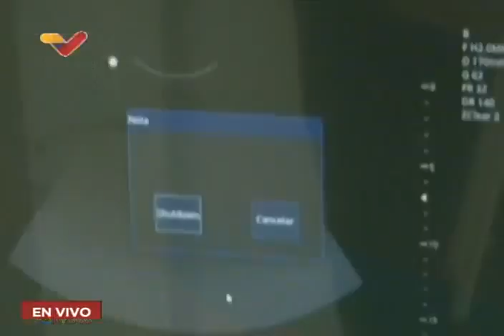Maduro inaugura Centro Clínico Occidente y lancha para el Complejo “Ana María Campos” (El Tablazo)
El Presidente de Venezuela, Nicolás Maduro, acudió este 16 de noviembre de 2022 a la inauguración del Centro Clínico Occidente y al zarpe de la Lancha “José Antonio Anzoátegui”, transporte fluvial que se reactiva para las y los trabajadores del Complejo Petroquímico “Ana María Campos” (El Tablazo, estado Zulia) desde el muelle El Milagro al Complejo Industrial. Hizo un recorrido por el Complejo Petroquímico e inauguró un centro de salud. Informó sobre el Gran Congreso de los Consejos Productivos de los Trabajadores y Trabajadoras, que se realizará en enero de 2023.

USDT o Bitcoin (BEP20): 0xef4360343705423a24119205eeb1de2a10fd23f4

USDT (TRC20): TQJB86JZjF5Kt1C7f322aax4iyD6x65UcV

Petros: PFfDUW3cj1WD7cUPYg9MK2EtgG5nUgVzuc